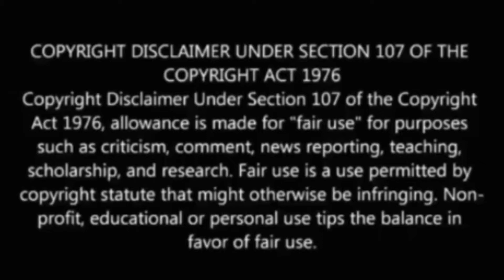Seraph of the End: Episode 5 Live Reaction 終わりのセラフ Vampire Reign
Seraph of the End Episode 5
Seraph of the End Episode 5 Live Reaction
Seraph of the End: Episode 5 Live Reaction  終わりのセラフ Vampire Reign By BioLogicalEX1 /BioEX1

Skype: BioEX1

Intros and Outros By RaminDigital, Velosofy and JustAlexHalford